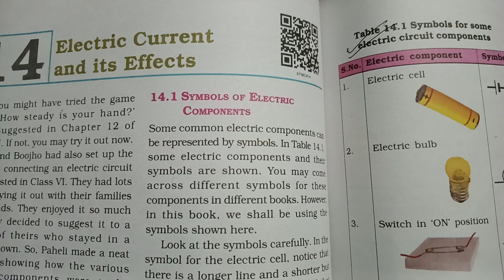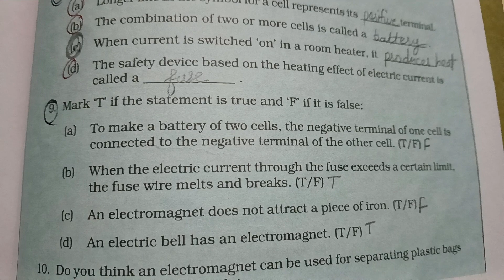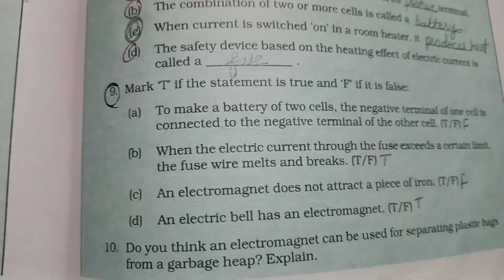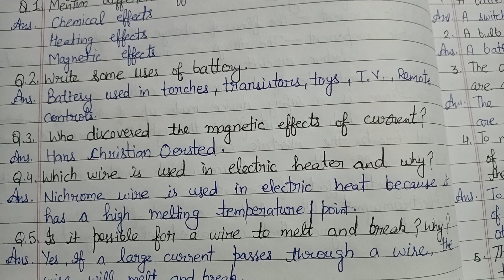Ch-14(Electric current and its effects), Class-7th,Science, Very short Questions and Back Excercise